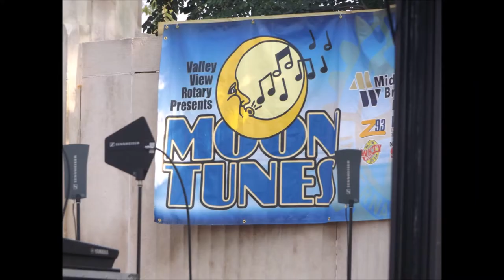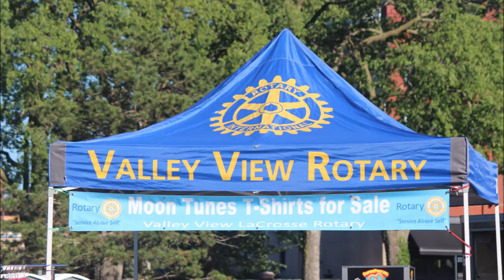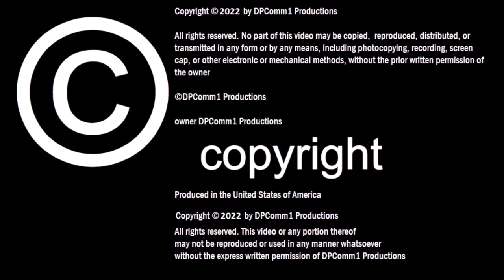MOON TUNES Thursday 28 July 2022 Crooked willow & String Ties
Thank You to Moon Tunes for giving me the go-ahead to upload this VideoMoon Tunes is a weekly concert series performed live at the bandshell in Riverside Park in La Crosse, Wisconsin on the East Bank of the Mighty Mississippi RiverThis video was shot live at Riverside Park in La Crosse, WI Copyright © 2022 by DPComm1 ProductionsDPComm1 Productions grants Moon Tunes permission to share this video in appreciation of Moon Tunes granting me permission to upload this Video may be shared on Social Media provided that it is shared in its entirety giving proper credit All rights reserved. No part of this video may be copied,  reproduced, distributed, or transmitted in any form or by any means, including photocopying, recording, screencap, or other electronic or mechanical methods, without the prior written permission of the owner©DPComm1 Productions owner DPComm1 ProductionsProduced in the United States of AmericaShot live on scene Riverside Park La Crosse, WI